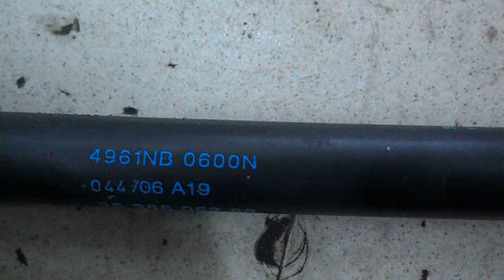Пежо = амортизатор не держит шумованную дверь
родной амортизатор ( с повышенным давлением )не держит шумованную дверь , замена на ваз и уаз  проблемы не решили . сварка , 2 гайки под ключ на 17 , болгарка , шток старого амортизатора ваз  = решение проблемы